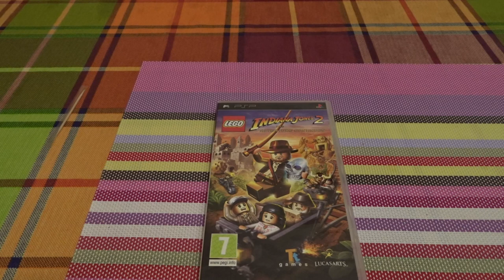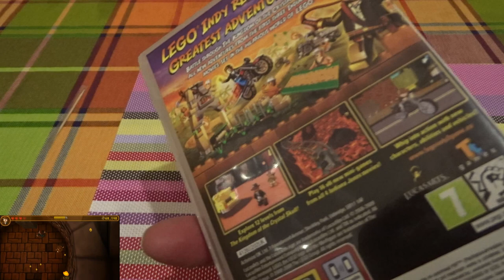Краткий обзор LEGO Indiana Jones 2: The Adventure Continues для PSP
Martin Walker - OST Indiana Jones and the Fate of Atlantis: The Action Game (AMIGA)